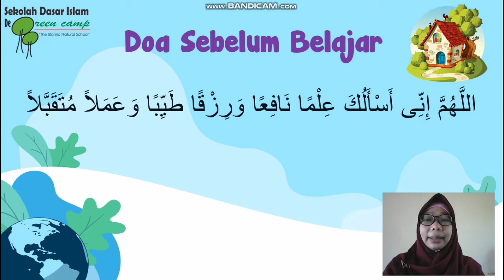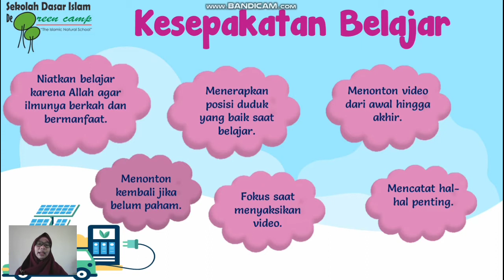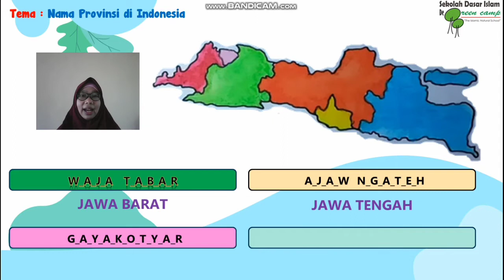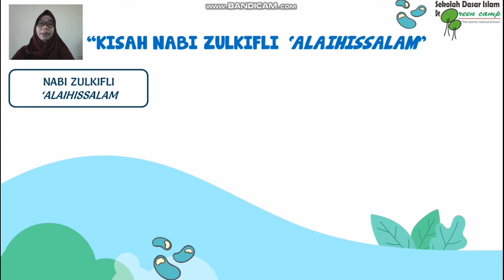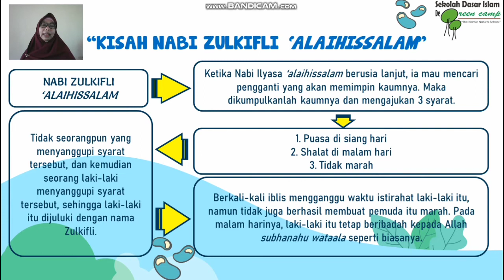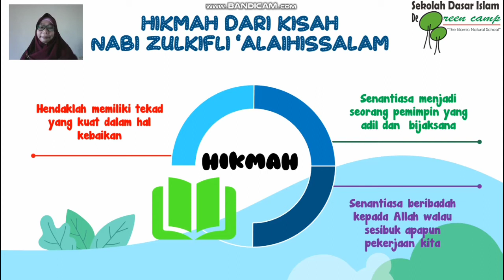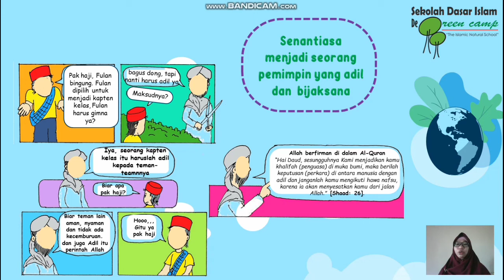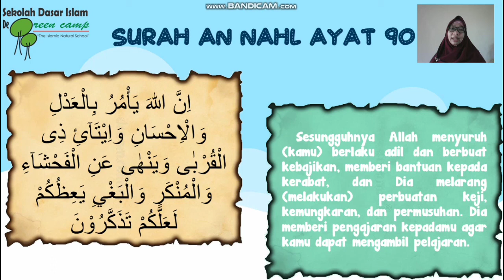PAI Level 4 Hikmah Kisah Nabi Zulkifli 'alaihissalam